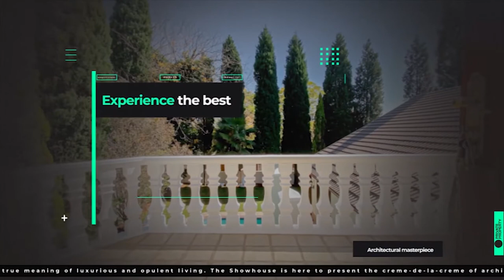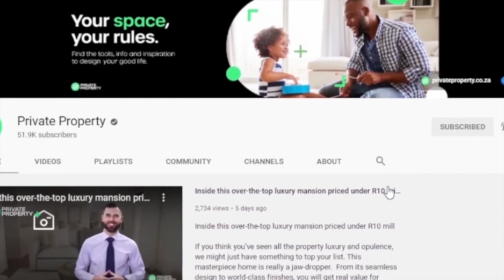WELCOME TO SHOW HOUSE | PRIVATE PROPERTY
3 Bed House in Peerless Park
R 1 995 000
3 Beds
2 Baths
1 Garages

3 Bed Townhouse in Eversdal
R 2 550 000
3 Beds
2 Baths
1 Garages

4 Bed House in Sandown
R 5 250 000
4 Beds
4 Baths
3 Garages

3 Bed House in Dwarskersbos
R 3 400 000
3 Beds
2.5 Baths
3 Garages

4 Bed House in Country Club
Address: 34 Troon Street
4 Beds
2 Baths
2 Garages

3 Bed House in Calypso Beach
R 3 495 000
Address: 99 Carpathos Avenue
3 Beds
3 Baths
2 Garages

6 Bed House in Myburgh Park
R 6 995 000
Address: 48 Felicia Crescent
6 Beds
6 Baths
4 Garages

4 Bed House in Myburgh Park
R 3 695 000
Address: 6 Felicia Street
4 Beds
3.5 Baths
3 Garages

4 Bed House in Mykonos
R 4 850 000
Address: 42 Tenos Road
4 Beds
4 Baths
2 Garages

2 Bed Townhouse in Durbanville Central
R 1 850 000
Address: 16 Country Places, 16 Willowbrook Street
2 Beds
2 Baths
1 Garages